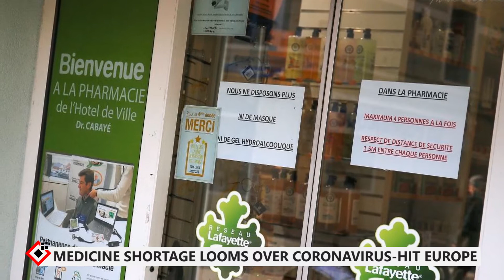Medicine shortage looms over coronavirus-hit Europe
While the world waits for a coronavirus vaccine, medicines used to deal with the symptoms of the disease are increasingly in critically short supply in Europe, the worst-hit continent.

From sedatives needed to intubate patients struggling to breathe to anti-malarial drugs heavily backed by US President Donald Trump, the COVID-19 pandemic is eating up stocks.

The European Medicines Agency said on Monday that the "continued availability of medicines, in particular those used for patients with COVID-19, is of critical concern for EMA".

"Some EU Member States have indicated that they are starting to see shortages of certain medicines used for patients with COVID-19 or are expecting such shortages to occur very soon," the Amsterdam-based regulator said in a statement.